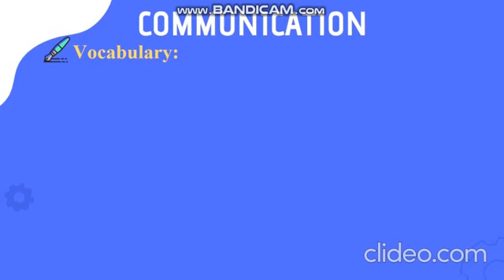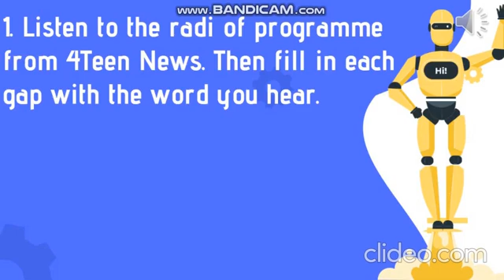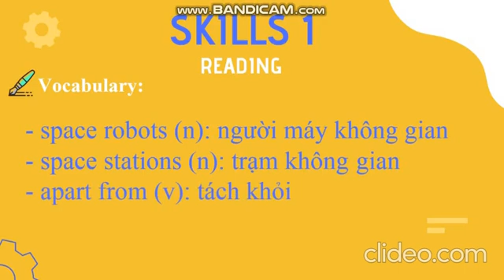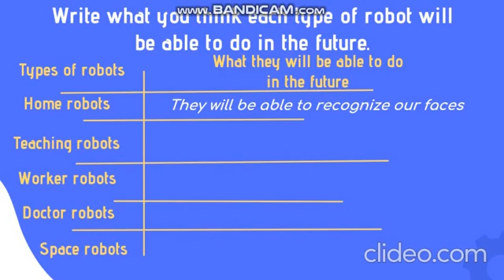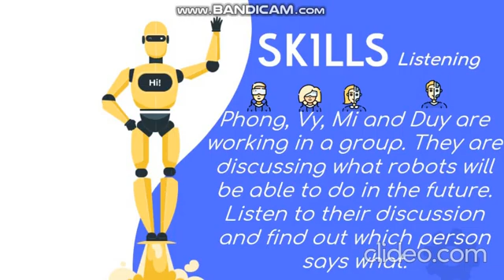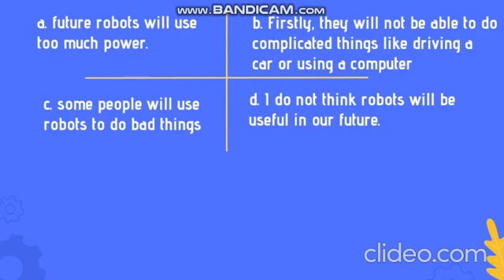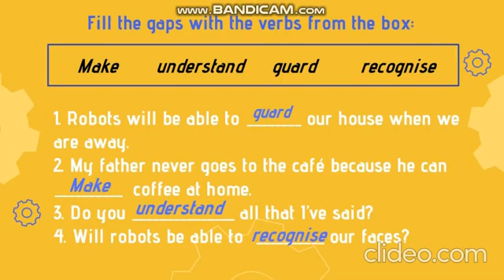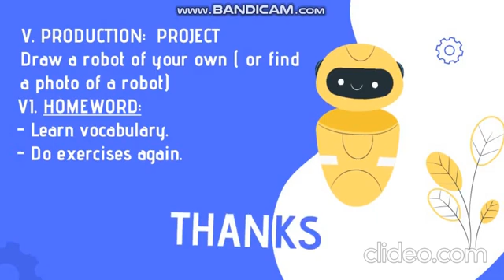Tiếng Anh 6 -10 năm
Unit 12  E6 Online